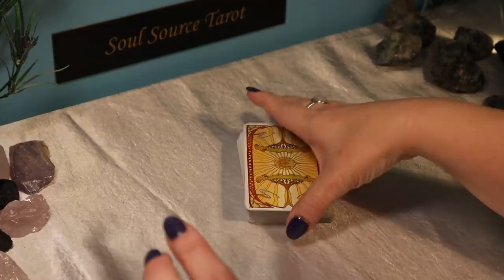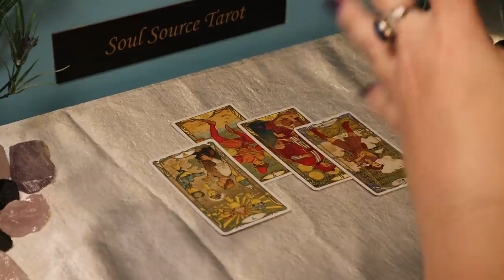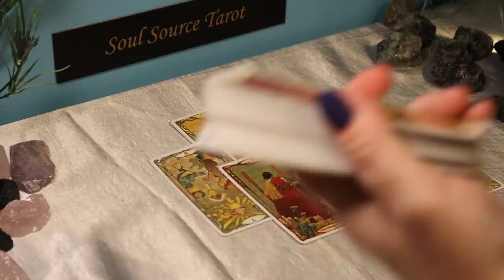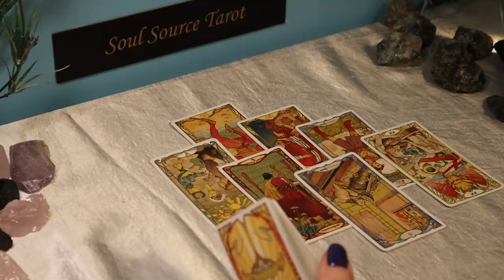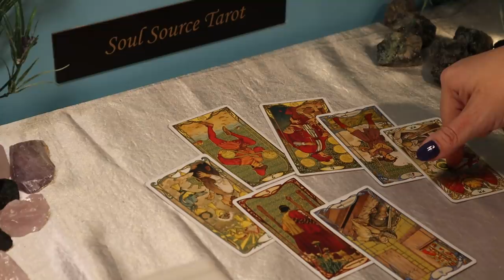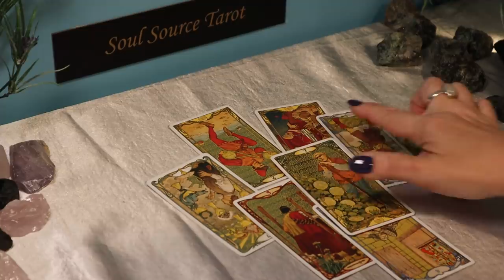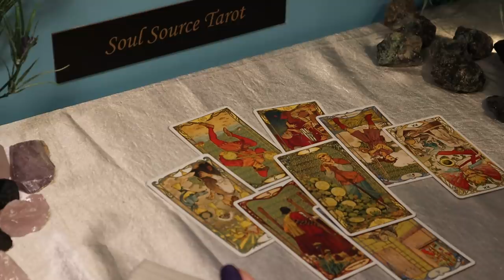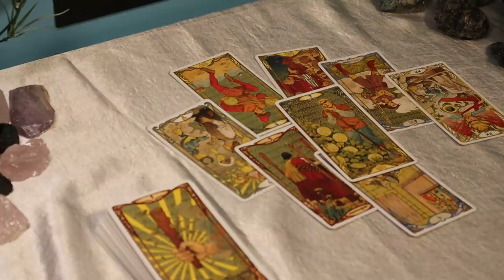The Daily Vibe ~ Things Don't Go as Planned ~ Daily Tarot Reading